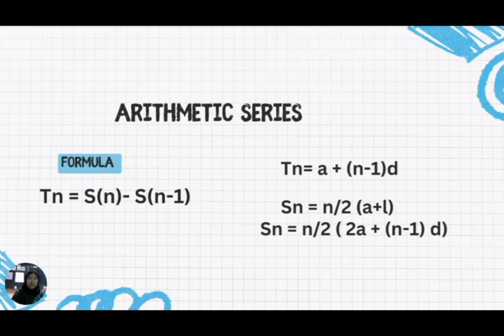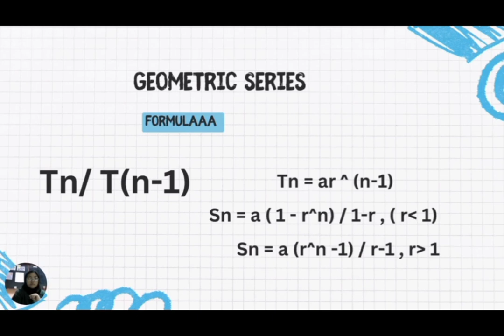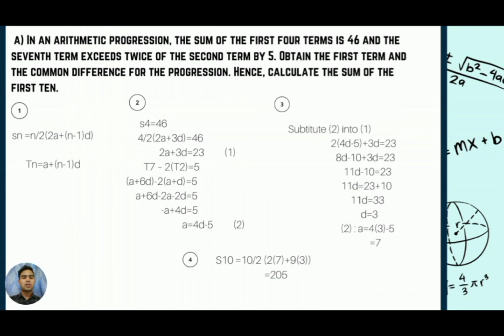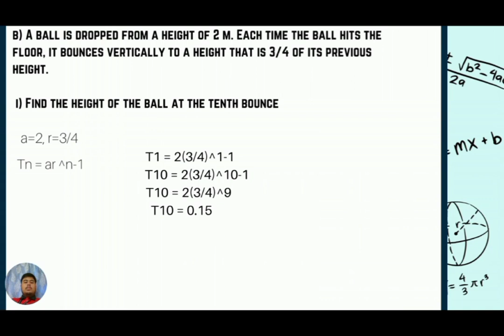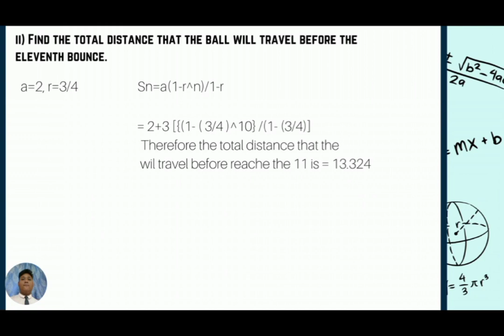Topic 3:Sequence and Series (presentation)